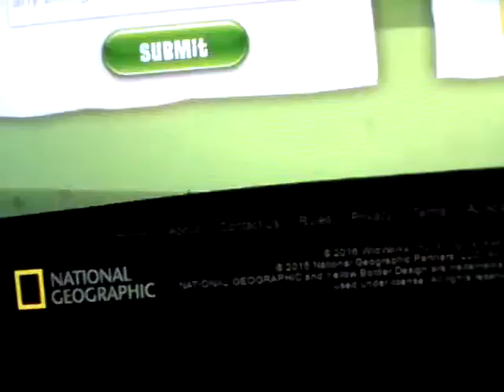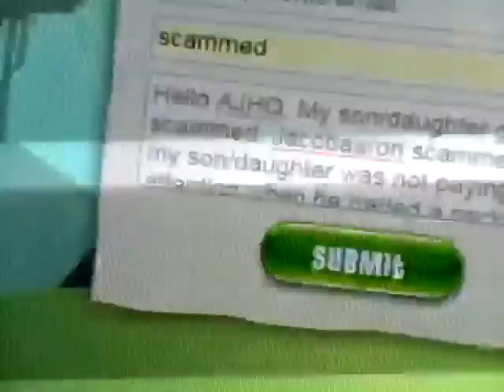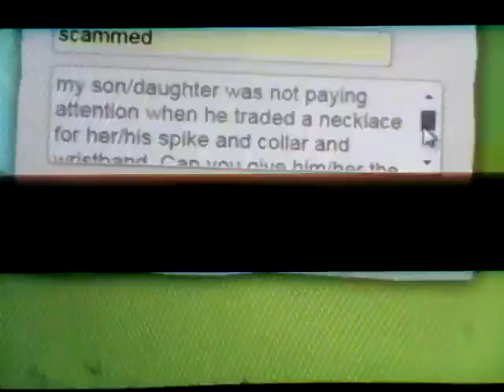Pay attention!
I hope it works for u and I hope u enjoyed!